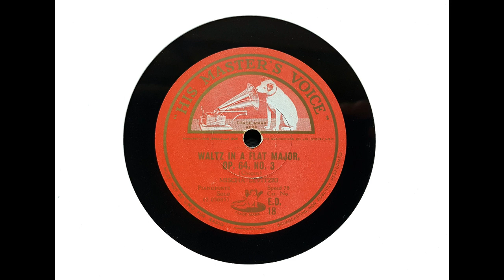Mischa Levitzki (piano) - Waltz in A flat major, Op. 64, No. 3 (Chopin) (1928)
Mischa Levitzki plays Chopin's 'Waltz in A flat major,' recorded in 'C' Studio, Small Queen's Hall on 19 November 1928.

From Wikipedia: Mischa Levitzki (May 25, 1898 – January 2, 1941) was a Russian-born U. S.-based concert pianist.

Levitzki was born in Kremenchuk, Ukraine (then part of the Russian Empire), to Jewish parents who were naturalised American citizens on a return trip to Ukraine. He was playing the violin at the age of three, but soon developed an interest in the piano, which he studied in Warsaw with Aleksander Michałowski before making his debut in Antwerp in 1906.

In New York, his father brought him to the attention of Walter Damrosch, who obtained a scholarship for him at the Institute of Musical Art (now the Juilliard School) as a pupil of Zygmunt Stojowski, with whom he studied from 1907 to 1911. In 1913 Levitzki entered the Berlin Hochschule für Musik, where he became the youngest student of Ernst von Dohnányi and was awarded the Mendelssohn Prize in 1915. By this time he had performed throughout Europe and Scandinavia. He made his American debut in New York on October 17, 1916, at Aeolian Hall, and soon made his permanent home in the United States, later becoming an American citizen. Levitzki concertized worldwide up until the time of his death. He toured in the United States, Australia, New Zealand and Asia, making a reputation with his performances of the Romantic repertory. He was elected an honorary member of the Alpha chapter of Phi Mu Alpha Sinfonia fraternity at the New England Conservatory in 1917.

He transcribed numerous pieces for piano, prepared a cadenza for Beethoven's Third Piano Concerto, and wrote small pieces for the piano. Among his most popular compositions for piano were The Enchanted Nymph, Valse in A, Valse Tzigane, and a gavotte.

He also recorded extensively for the AMPICO Piano Roll Company during the 1920s.

Levitzki died suddenly of a heart attack aged 42, in 1941, at his home in Avon-by-the-Sea, New Jersey. Levitzki's papers are conserved at the New York Public Library for the Performing Arts.

I transferred this side from a laminated Australian pressing of HMV ED 18.